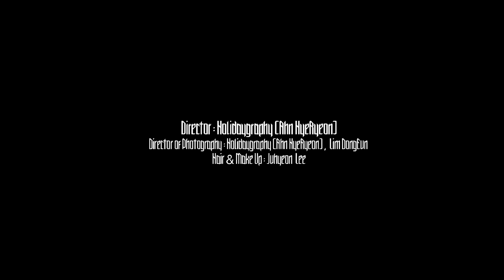[talented] Bikini Cactus '2tails' Official MV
외계인 Bikini Cactus의 탄생부터 지구에 도착한 이후의 여정까지를 담은 앨범입니다.

무시무시한 일들이 벌어지고 있지만
Bikini Cactus는 아직 prototype입니다.

-Credit-

01.imi
Composed by Bikini Cactus
Lyrics by Bikini Cactus
Arranged by Bikini Cactus

03.OUT!
Composed by Bikini Cactus, KID X KID
Arranged by Bikini Cactus, KID X KID

04.2tails
Arranged by Bikini Cactus, CITY ALONE

05.moremoremore...

All Mixed by Bikini Cactus, CITY ALONE
All Mastered by CITY ALONE
Photo by Holidaygraphy(Hyeryeon Ann)

Album Trailer Vedio Directed by Oter

2tails M/V
Director : Holidaygraphy(Hyeryeon Ann)
Director of Photography : Holidaygraphy(Hyeryeon Ann), Dongeun Lim
Hair & Make Up : Juhyeon Lee

OUT! M/V
Director : Hansol Park
Director of Photography : Kwanghyuck Jang
Camera Assistant : Geon Kim
Gaffer : Geon Kim
Art Director : Jiyeon Park
Art Team : Heeyeon Kim